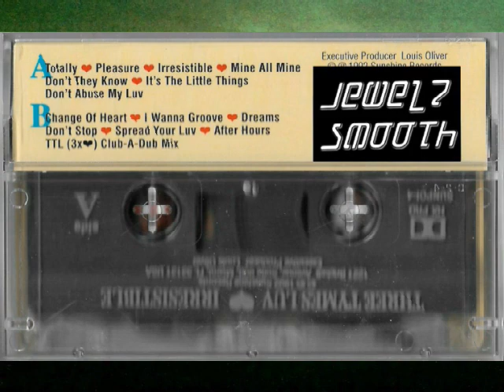Three Tymes Luv - Irresistible LP Sampler (1992) Mega Rare Indie R&B New Jack Swing Miami FL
**Miami FL female trio known for their two singles "Irresistible" and "I Wanna Groove" in the early 90s. Member names: Dawn, Michelle and Karen. Unless using different names or featured on different projects, Tami Hert and former Company B member Charlotte McKinnon were not involved**
Unless otherwise noted, all music was taken off an actual physical CD, cassette or vinyl I brought myself. I don't post stuff that's available to download on Amazon or iTunes, blog freebies or any other random files I acquired from other collectors. PURELY FOR DEMONSTRATION PURPOSES ONLY.